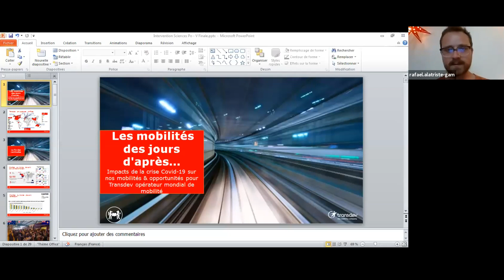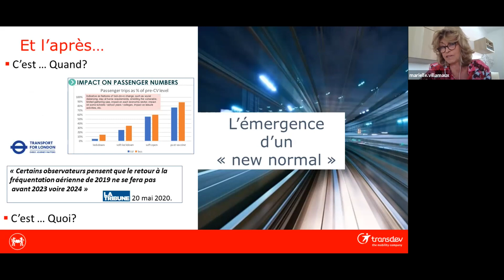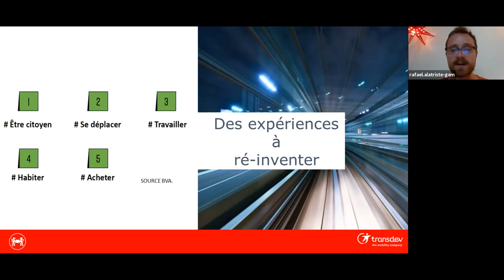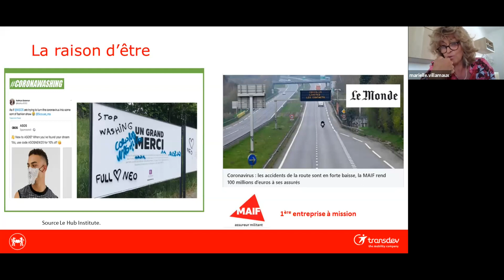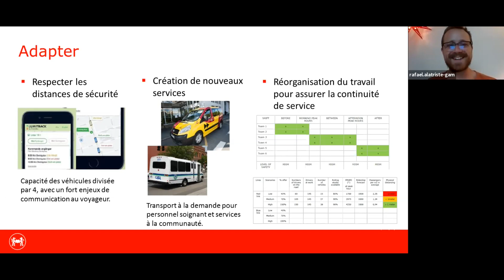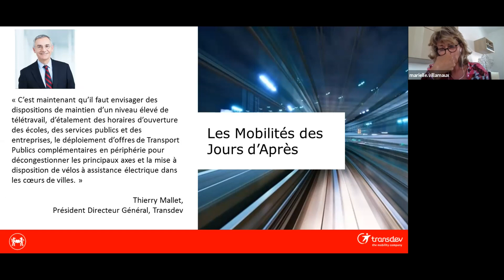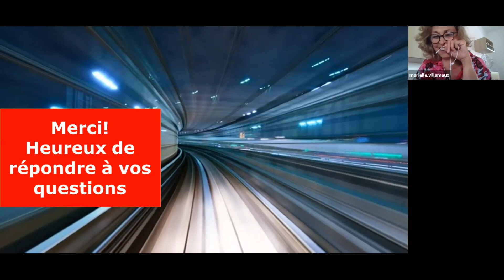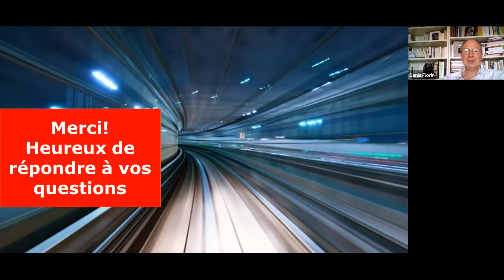Sciences Po Alumni | 04/06/2020 | Transdev : Les mobilités des jours d'après...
Quels bouleversements la crise du Covid-19 va-t-elle provoquer sur nos comportements de mobilité ? Serons-nous plus actifs, moins collectifs et plus individuels ? Peut-on parler de « démobilité » ? Comment préparer la mobilité d'après lorsqu'on est un opérateur multi-modal présent dans 17 pays avec des politiques nationales qui diffèrent ?

A partir de l'observation des pratiques de plusieurs pays pendant le confinement, d'insights consommateurs, d'études récentes sur les intentions de déplacement et les reports modaux, cette conférence à deux voix fera un parallèle entre les nouveaux possibles et les opportunités de réinvention pour une entreprise de 85 000 collaborateurs et 7,4 Mds € CA.

Marielle Villamaux a un double parcours en conseil (Havas en France, Afrique et Asie) et en tant que dirigeante au sein de grandes entreprises de services aux Collectivités Locales : Veolia Environnement, Veolia Transport puis Transdev, où elle a porté les chantiers stratégiques de Centricité Client Passagers et de dynamique commerciale. Diplômée d'HEC et de Columbia University New York en Sciences du Comportement, elle est également détentrice du certificat d'Administrateur de Sciences Po-IFA. Marielle est Chevalier de la Légion d'honneur.

Rafael Alatriste Gamba suit avec passion les évolutions de notre vie urbaine. Il est diplômé de l'Ecole Urbaine de Sciences Po et de l'Université technologique de Delft (Sustainable Energy / Renewables Design). Chez Transdev où il est entré en 2013, il a participé à de grands appels d'offres pour lesquels il a notamment porté la réflexion sur la vulnérabilité énergétique dans la mobilité. En 2015, il a rejoint la Direction Commerciale – Clients Groupe.